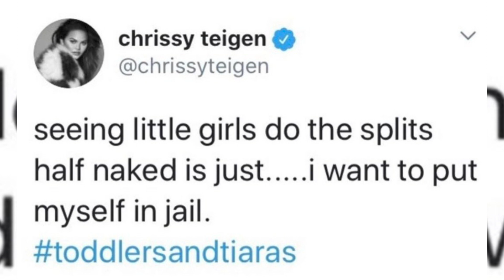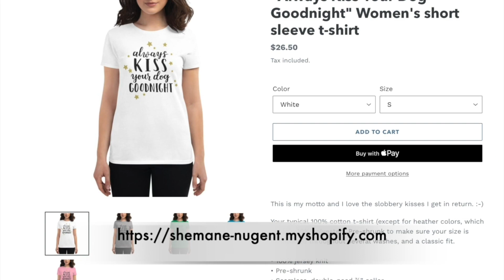Simply Shemane Episode 10 | Roger Stone, Rachel Campos-Duffy, Alex Clark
Welcome to Episode 10 of Simply Shemane, powered by Patriot Mobile!

On this episode, Shemane interviews Roger Stone about his recent commutation by President Trump; Rachel Campos-Duffy debuts her upcoming book and Fox Nation show 'Moms'; Alex Clark scoops the latest Hollywood drama in POPlitics and Chrissy Teigen.